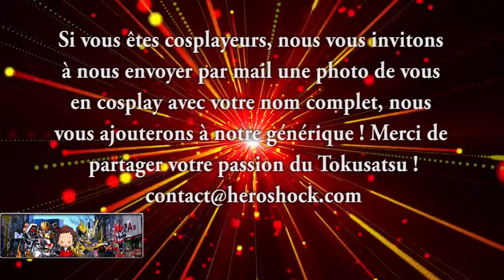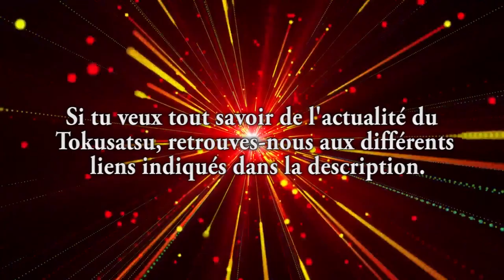Kishiryu Sentai Ryusoulger Épiview 29 - Gaisoulg alias Nada !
Arnaud s’arrache les cheveux sur le scénario de l'épisode 29 de Kishiryu Sentai Ryusoulger ! Un épiview plus long que d’habitude afin de revenir sur tous les éléments scénaristiques autour de Gaisoulg / Naga.

N'hésitez pas à réagir en commentaire et à bientôt pour la suite !